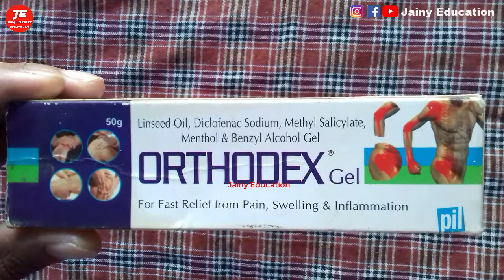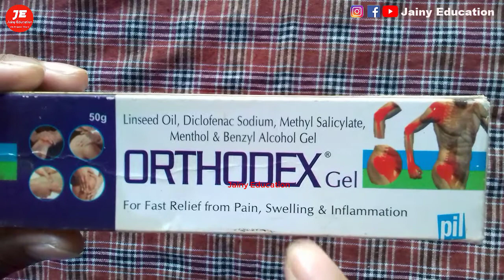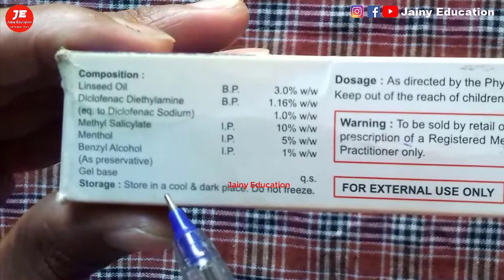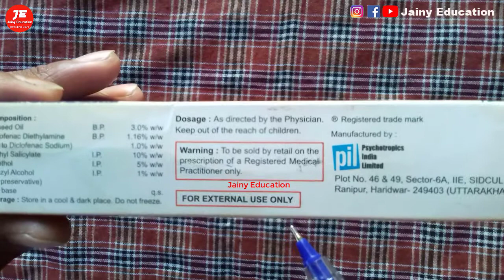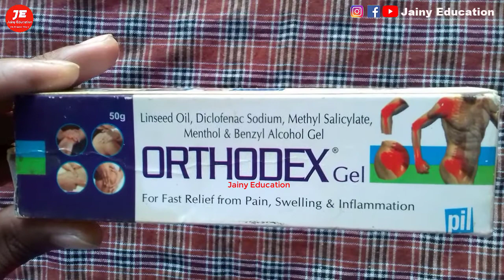orthodex gel uses dard ki dawa | dard kam karne ki dua / joint pain back pain mascular pain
dard ki dawa orthodox gel

Thanks & Regards
Pharmacist vikas